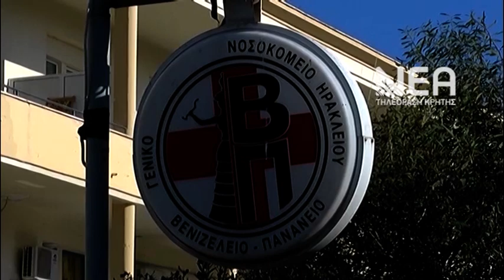ΕΔΩΛΙΟ ΑΝΑΙΣΘΗΣΙΟΛΟΓΟΣ ΜΙΚΡΗ ΜΕΛΙΝΑ